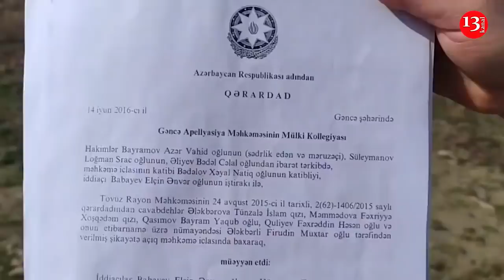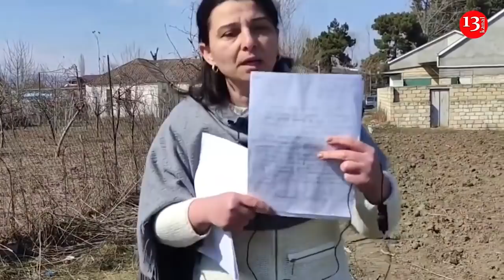"Həyatı zəhər ediblər bizə, BİZƏ HƏBSLƏ HƏDƏ-QORXU GƏLİRLƏR"-TOVUZDA AİLƏNİN ETİRAZI